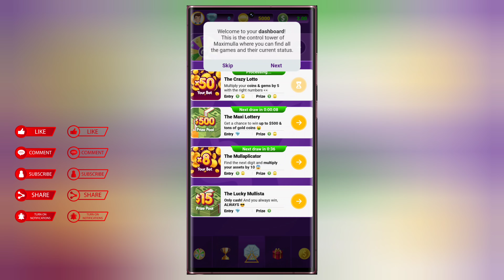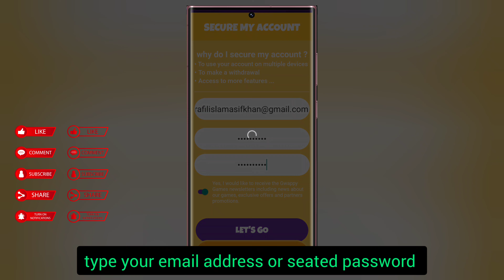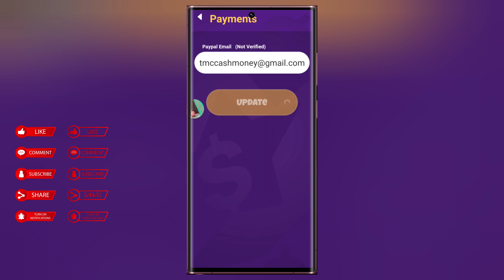$40 ✅ Paypal Withdraw|MaxiMulla New App|How to earn Money online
📒Refer Code: JMW42B. (1000 points free)
📒Invitation Code: JMW42B (1000 points free)